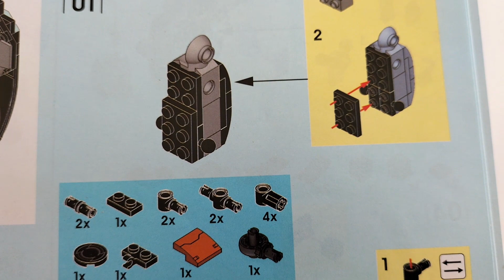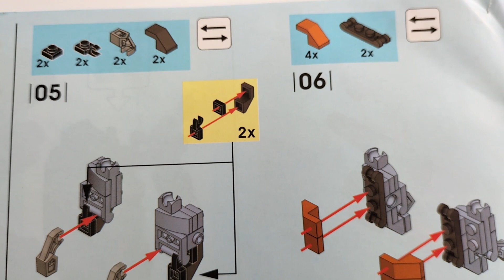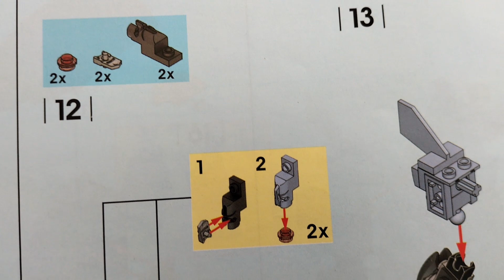How to build this Black Beetle Transformer with Lego or some other bricks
lego transformer lego beetle